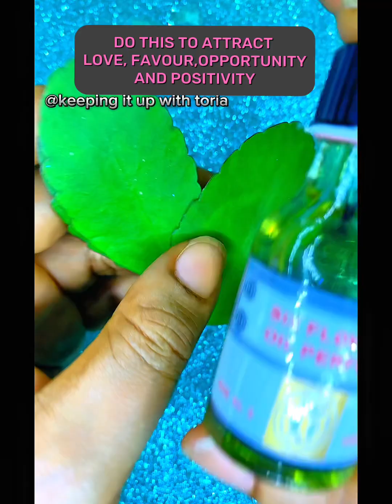DO THIS TO ATTRACT LOVE,FAVOUR,OPPORTUNITY AND POSITIVITY 🔥🔥